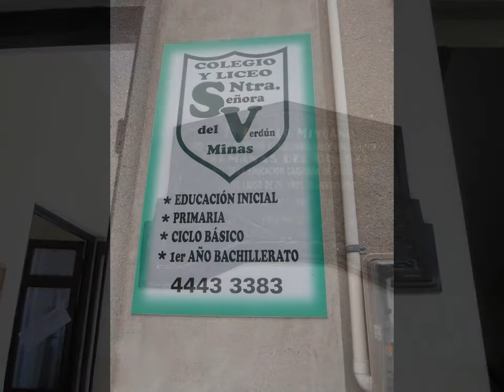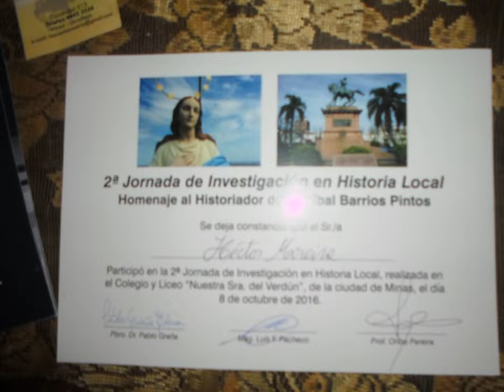SEGUNDA JORNADA DE GEO-HISTORIA. MINAS, LAVALLEJA. La Macana "Corazón del Mundo".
El 8 de octubre de 2016 se realizó en Colegio Nuestra Señora del Verdún, Minas, Lavalleja la Segunda Jornada en Historias Locales.
Que incluyó un homenaje al historiador don Aníbal Barrios Pintos, y la presentación de diferentes ponencias sobre diversos temas. La dirección del Colegio y Liceo Nuestra Señora del Verdún, encabezada por el presbítero Pablo Graña (director general) y el profesor magister Luis Pacheco (director del liceo), con la colaboración del profesor Oribe Pereira, organizaron el evento que tuvo como antecedente la jornada realizada en la ciudad de Florida. La propósito fue valorar la historia local, y sobre todo el patrimonio que tienen las comunidades del interior del país”. Graña dijo que era “un honor” para el Colegio y Liceo Nuestra Señora del Verdún ser sede de este encuentro, “donde se trae a la memoria y al presente la historia de personas, lugares, instituciones, hechos que son parte nuestra. La Iglesia siempre ha querido colaborar con la cultura, y esta es una demostración de la cultura local que nos llena de alegría y orgullo por la respuesta que ha tenido. Oribe Pereira dijo que participó “la gente que gusta de la historia, de la investigación histórica y fundamentalmente de la historia local, en la pequeña comarca, evaluando y exaltando valores, hechos, personalidades que hayan tenido una actuación significativa en el pasado de nuestro país y nuestras regiones”. Por lo general, ese trabajo está a cargo de docentes o profesionales que se han ido especializando a fuerza de empuje personal. Cuando ese material se publica el debate histórico mueve a las localidades. Rara vez todo ese trabajo, o una parte importante, se pone en común con investigadores de otros pagos. Por primera vez en tres décadas la ciudad de Minas reunió a decenas de investigadores del interior. Se trata de la segunda etapa de un proyecto en que los historiadores locales muestran sus trabajos. La primera de este año fue en abril pasado en Florida y se resolvió realizar una tercera reunión de estas características en abril de 2017 en Durazno. Durante toda la jornada se produjeron las exposiciones de manera simultánea en dos salas del Colegio Nuestra Señora del Verdún. La etapa minuana fue organizada por los profesores Oribe Pereira y Luis Pacheco y contó con la participación de investigadores de los departamentos de Florida, Durazno, Rocha, Canelones, Flores y Lavalleja. En la ocasión la historiadora Ana Ribeiro realizó un homenaje a su colega minuano Aníbal Barrios Pintos, fallecido a los 92 años en 2010, quien fue uno de los pioneros de la investigación histórica que publicó más de 43 trabajos, muchos de ellos relacionados con los barrios de Montevideo y de distintas localidades del interior. El ex ministro de Interior y Defensa, senador e intendente de Durazno, Raúl Iturria, presentó su libro "Al principio fueron los vascos…", una crónica sobre la presencia e influencia de los hijos de Euskadi en el Uruguay. El Instituto Histórico de la Ciudad de Canelones y el Grupo Identidad de Florida presentaron un trabajo sobre los "200 años del combate Paso de Cuello", un hecho bélico que tuvo lugar el 19 de marzo de 1817, durante el período artiguista. Al respecto, realizaron una descripción del episodio y anunciaron que están trabajando juntos para que el bicentenario no pase desapercibido. El doctor Fernando Lúquez es abogado, vive en Juanicó y es un fanático de la historia de su pueblo. Presentó ante los investigadores del interior su libro "Juanicó, de apellido a localidad". Contó detalles de la vida de Francisco Juanicó, un poderoso comerciante que aportó fondos a los patriotas. En honor a los anfitriones, exhibió el texto de una carta que Juan Antonio Lavalleja envió al empresario solicitando apoyo económico para los saladeros que el libertador tenía en su exilio de Buenos Aires. El coronel Alfredo Bravo, miembro del Instituto de Historia y Cultura Militar, desarrolló una exposición sobre la "Formación militar de Juan Antonio Lavalleja". Siguiendo esa línea, el reconocido escritor Oscar Padrón Fabre se refirió a la presencia durante varios años de Lavalleja y su familia en el departamento de Durazno. Se trata de un dato que no es muy conocido ya que se ha divulgado mucho más la presencia de Fructuoso Rivera, quien dirigió el país desde San Pedro del Durazno. Padrón Fabre se refirió al primer congreso de la prensa del interior realizado en 1916.